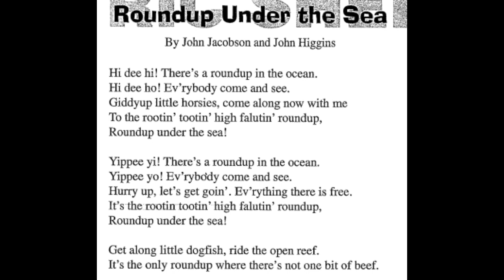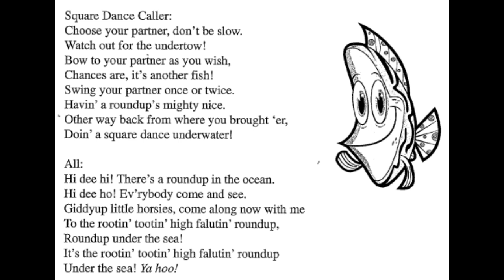4 Roundup Under the Sea Lyric Video